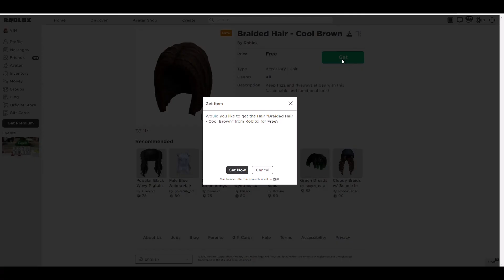[Free Items] How to get 4 FREE HAIRS | Roblox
In this video I'll be showing you how to get 4 FREE HAIRS on Roblox!